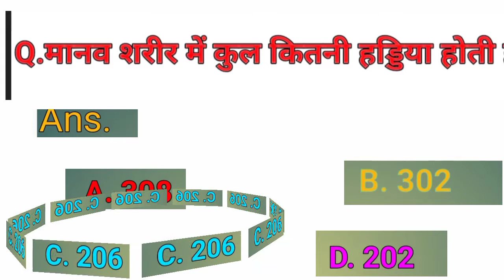short Question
मानव शरीर में हड्डियों की संख्या